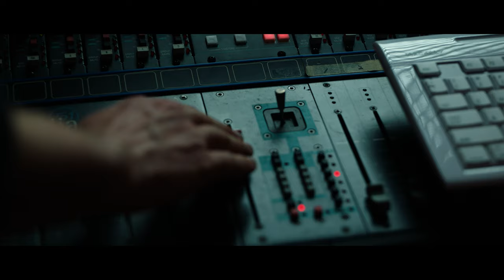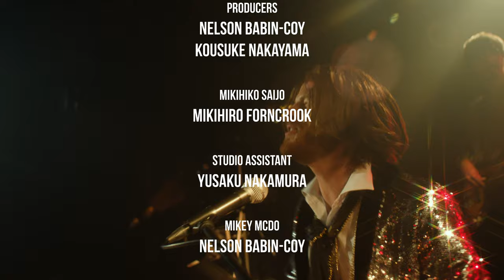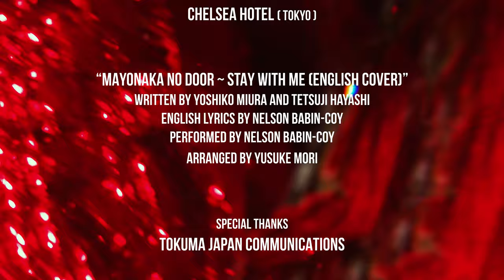『真夜中のドア〜Stay with me〜(English Cover)』 Nelson Babin-Coy（ネルソン・バビンコイ）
【Nelson Babin-Coy（ネルソン・バビンコイ）】  アメリカ合衆国カリフォルニア州出身のシンガーソングライター。
2001年に群馬県での短期留学をきっかけに日本が好きになり、独学で日本語を勉強し始める。
2006年に日本語能力試験（JLPT）1級を取得、音楽の夢を抱いて翌年に日本に引っ越す。 現在は米津玄師やSEKAI NO OWARIなど、日本の数々のメジャーミュージシャンの英語歌詞の提供や英語監修をし、自身のアーティスト活動も地道に続けている。
他に俳優、コメンテーター、海外向け番組やアーティストのプロデュース、YouTubeクリエイターなど、さまざまな業界で活躍中。
自身のYouTubeアカウントで邦楽カバーを歌い始めてから15年目、待ちに待った初のメジャーレーベルリリース。

“THE MIDNIGHT DOOR”
Director: Mikihiro Forncrook
Director of Photography: Petter Jensen
Written & Edited by Nelson Babin-Coy and Mikihiro Forncrook

「真夜中のドア〜Stay with me〜(English Cover)」
vocals & English lyrics: Nelson Babin-Coy
bass guitar: Yoshiyuki Koga
electric piano: u.m arrangement, programming & all other instruments: Yusuke Mori
recorded & mixed by Yusuke Mori mastered by Yuki Tasaka